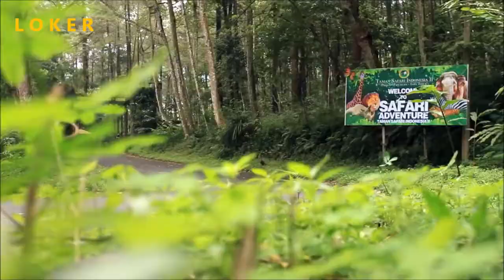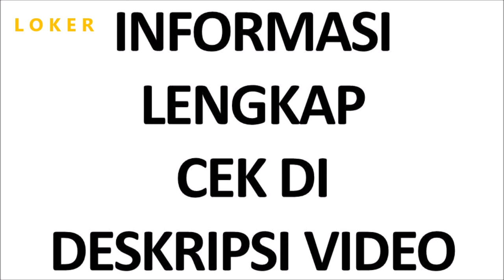Lowongan Kerja PT Taman Safari Indonesia Park II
Taman Safari Indonesia adalah tempat wisata keluarga berwawasan lingkungan yang berorientasi pada habitat satwa di alam bebas. Taman Safari Indonesia terletak di Desa Cibeureum Kecamatan Cisarua, Kabupaten Bogor, Jawa Barat atau yang lebih dikenal dengan kawasan Puncak. Taman ini berfungsi menjadi penyangga Taman Nasional Gunung Gede Pangrango di ketinggian 900-1800 m di atas permukaan laut, serta mempunyai suhu rata-rata 16 – 24 derajat Celsius.

Keunikan tempat wisata ini dari kebun binatang lainnya di Indonesia adalah pengunjungnya bisa berkeliling ke berbagai tempat untuk bisa melihat dari dekat semua jenis binatang dengan memakai mobil pribadi ataupun naik bus yang sudah disediakan pihak pengelola Taman Safari. Pengunjung juga bisa berinteraksi langsung dengan memberi makan hewan-hewan tersebut.

1. Human Resources Trainee
2. Front Office Trainee
3. Food Product Trainee
4. Food Service Trainee

Qualification

Male / Female
Bachelor/ Diploma Student with related study (Psychology, Management, Hospitality, Finance & Accounting, Visual Communication design, Marketing)
Good command of English
Energetic , well groomed, and good manner.
Willing to be placed in East Java area (Prigen) – Baobab Safari Resort